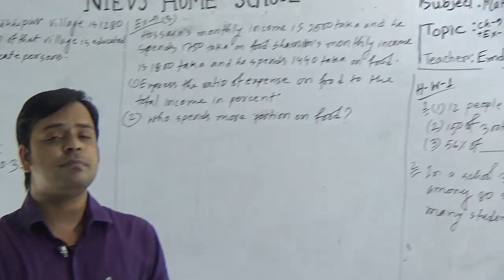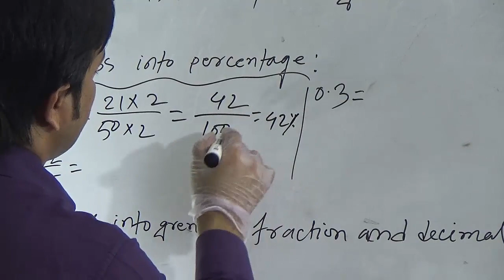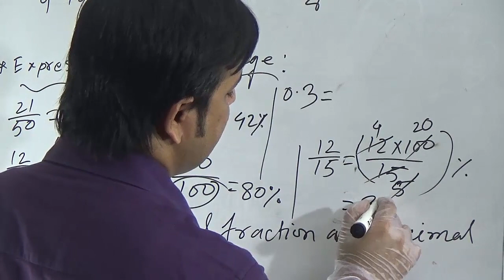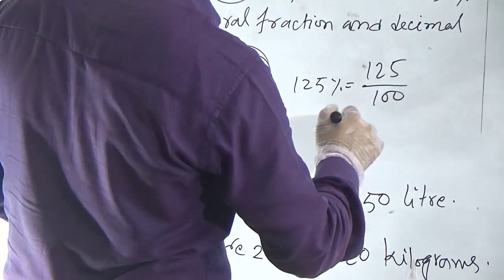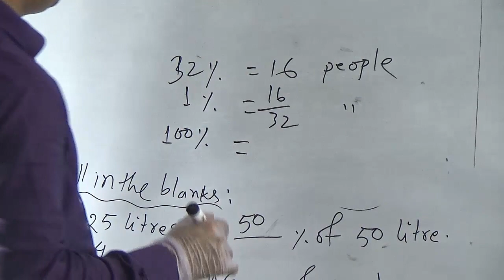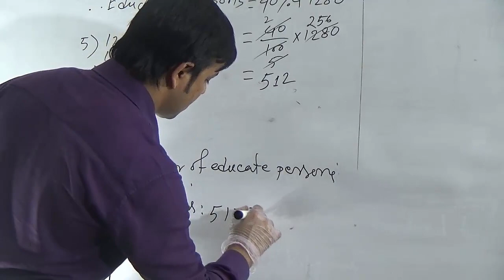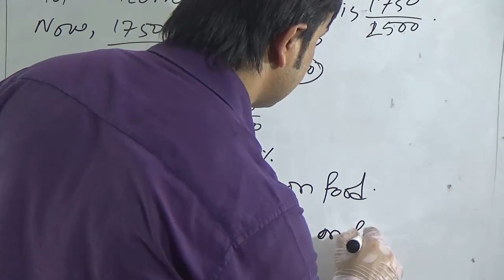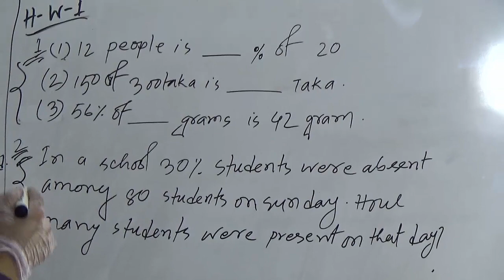Annual Term, Class: Five, Subject: Math: (Lecture-1), Topic: Ch: 9 Percentage (Pg: 94,95+ Ex-9:3)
Annual Term
Class: Five
Subject: Mathematics (Lecture-1)
Topic: Chapter: 9 Percentage (Pg: 94,95+ Ex-9:3)
Teacher Name: Emdadul Haque